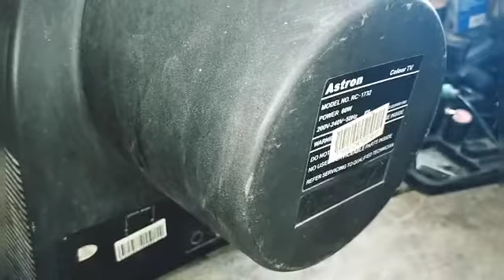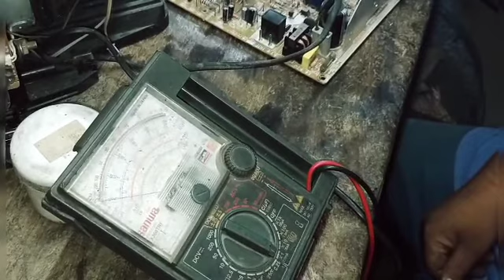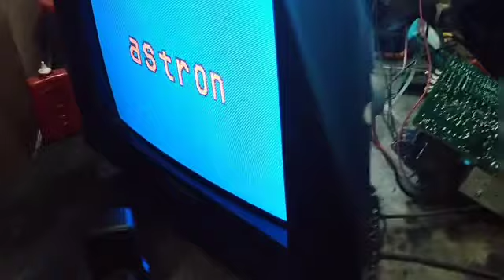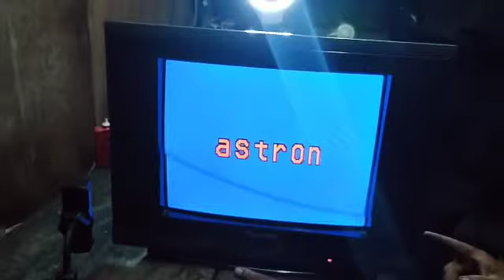Astron CRT TV no picture may 2 inches vertical line paano ayusin let's find out?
MAYING TECH. ph
no picture